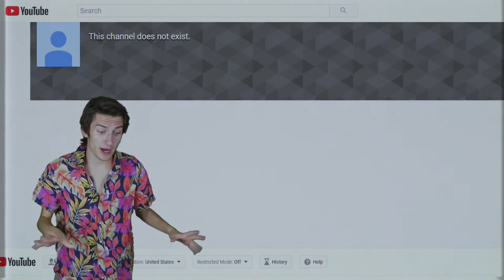i'm revolutionizing youtube...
follow the rules and you won't get hurt.

this is my call for help.